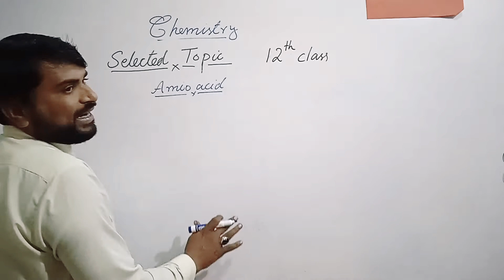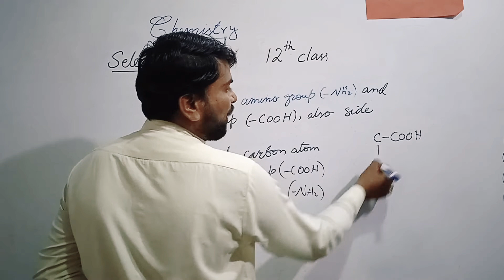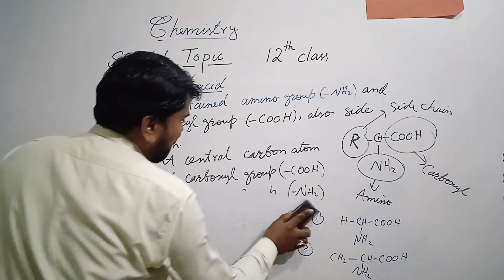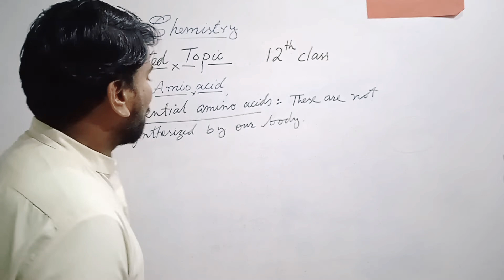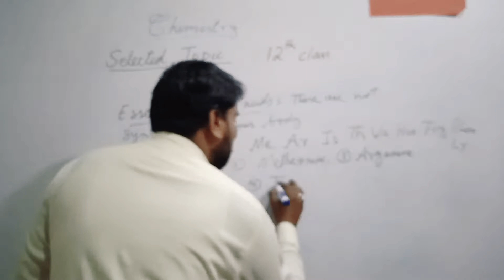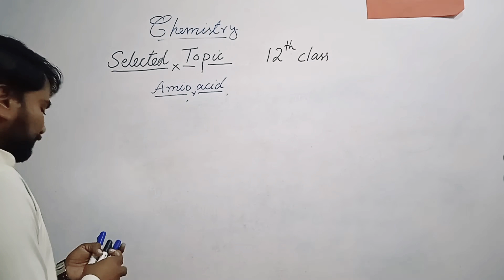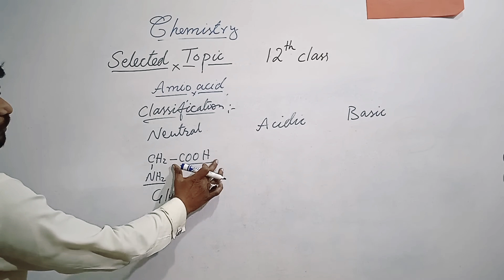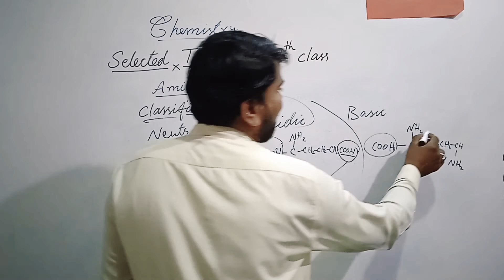Amino acids 12th class chemistry